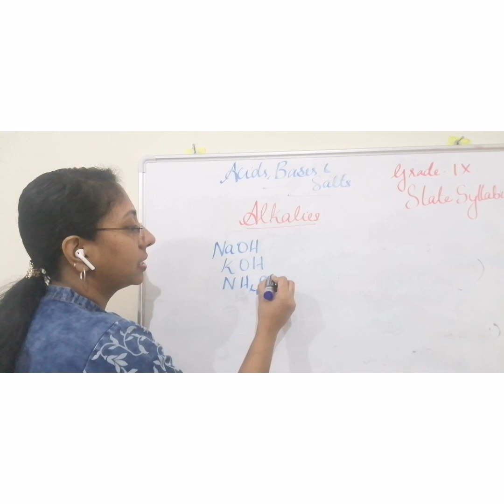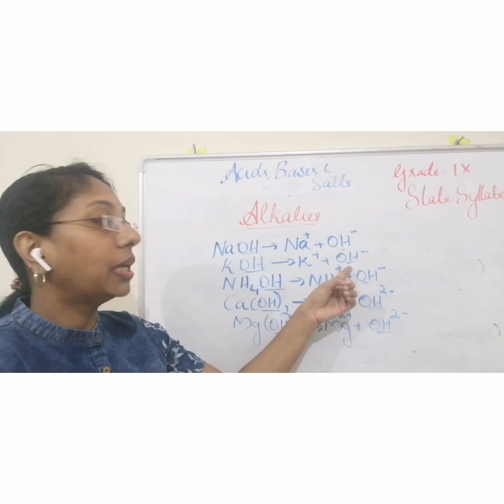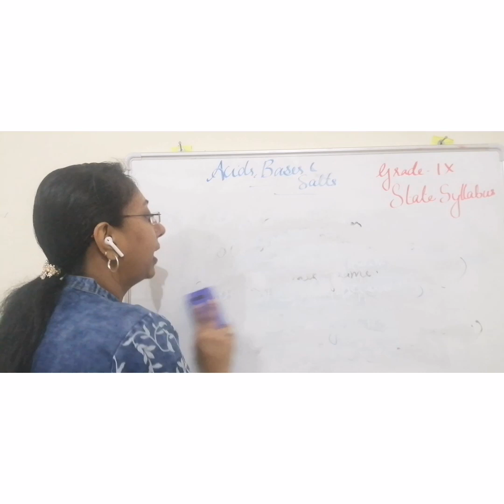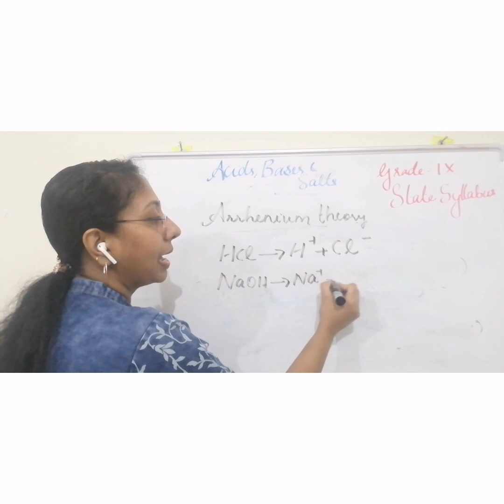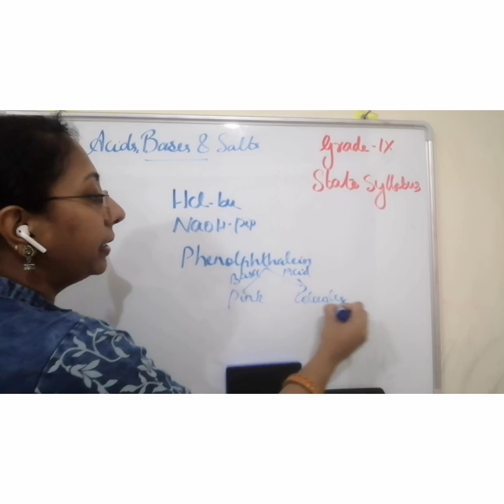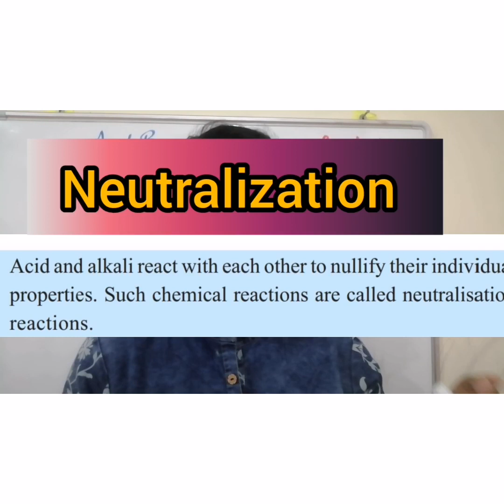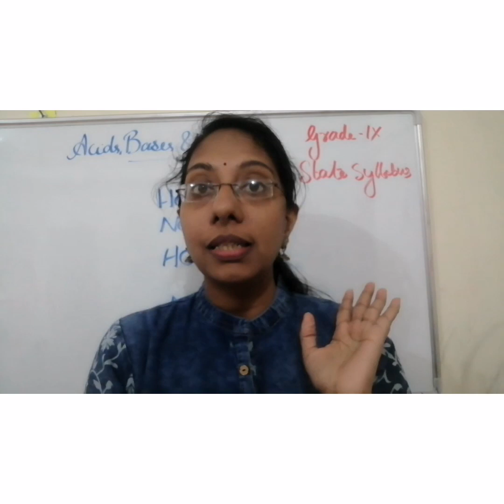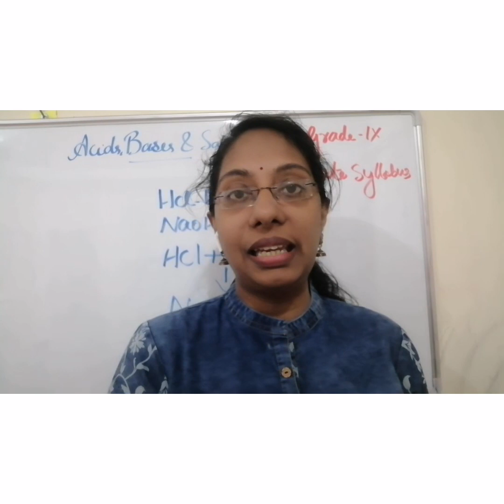GRADE 9#ACIDS, BASES AND SALTS# PART 3#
Grade 9
ACIDS, BASES AND SALTS
PART 3
EXPLANATION: BASES AND ALKALIS, NEUTRALUSATIONBREACTION, ARRHENIUS THEORY